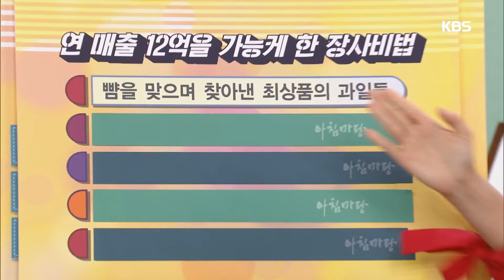아침마당 - 연 매출 12억을 가능케 한 장사비법은?! 20180403